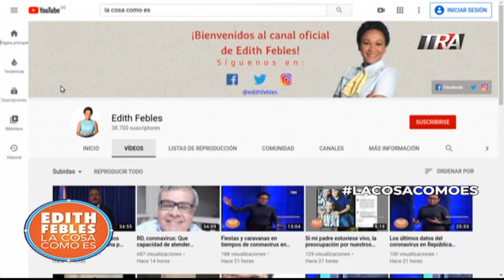Perspectiva de LaCosaComoEs